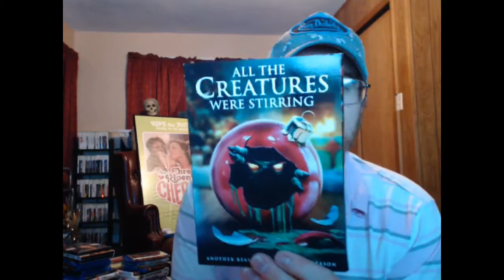All the Creatures Were Stirring: Movie Review (RLJE Films)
A quick look at abysmal horror anthology All the Creatures Were Stirring.